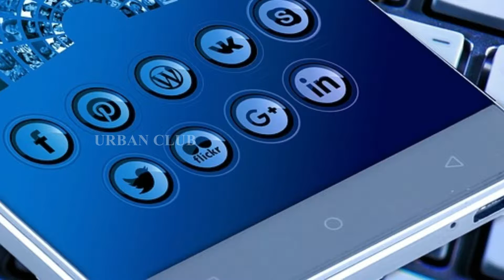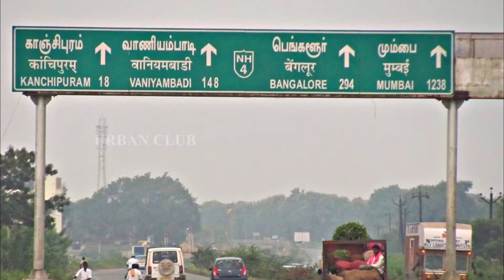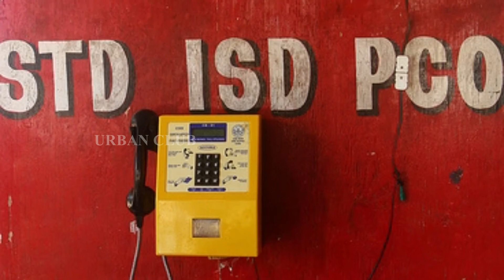வீடியோகால் பேசியதால் பணத்தை இழந்த நபர் /URBAN CLUB/TAMIL NEWS